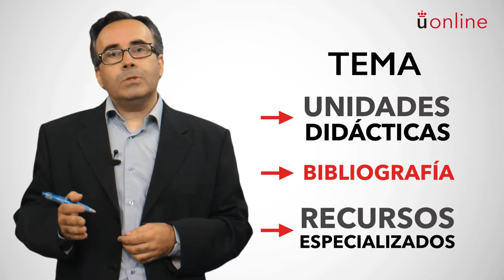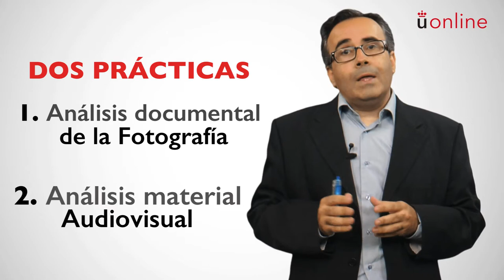Documentación informativa. Presentación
Grado en Publicidad y Relaciones Públicas - Documentación informativa. Presentación
Grado en Publicidad y RRPP
Presentación por parte del profesor de la asignatura Vídeo disponible